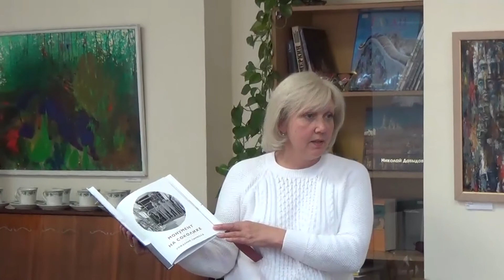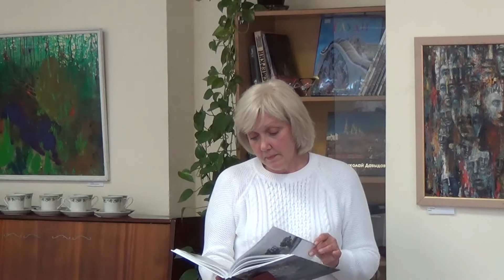Презентация книги Владимира Потресова «Псков нашего детства»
23 июля 2017 ujlf – в День нашего города - в Центральной городской библиотеке г. Пскова состоялась презентация новой книги московского писателя, издателя, лауреата Национальной премии «Культурное наследие» Владимира Потресова «Псков нашего детства».
Книга «Псков нашего детства» основана на архиве отца Владимира Александровича - фотографа, писателя, художника, путешественника Александра Сергеевича Потресова.
В книге представлено более 400 уникальных фотографий старого Пскова, которого уже нет.
Сопроводительный текст, основанный на материалах псковских газет того времени, рассказывает, как и чем жил город, как работали и учились псковичи, чем интересовались и как отдыхали, как восстанавливали город в послевоенное время, реставрировали храмы и соборы, строили новые дома. Фотографии удивительно рифмуются с вполне бытовой историей жизни города средины прошлого века. В книге воссоздан объективный образ нашего прошлого, к которому можно относиться по-разному, но забыть о нем невозможно.
Книга вышла в 2017 году в серии «Город нашего детства», задуманной Владимиром Потресовым как дань памяти своему отцу Александру Потресову, который считал съемку неизбежно исчезающего культурного наследия делом своей жизни. «Псков нашего детства» - это книга-памятник в особом духовном обрамлении, живая, личная, творческая. Ее интересно не только читать, но и разглядывать. Тираж издания – 300 экземпляров. Дизайн книги Юлии Потресовой.

Напомним, что в этой серии в 2015 году был издан «Арбат нашего детства», в 2016-ом – «Москва нашего детства». Продолжение следует.